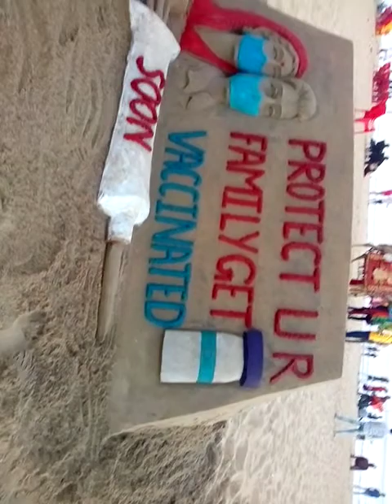sand art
Sand art is very very attractive work can you show sand art  in India my number 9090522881